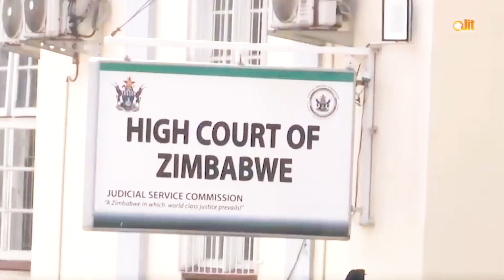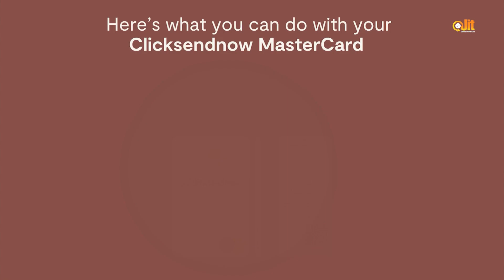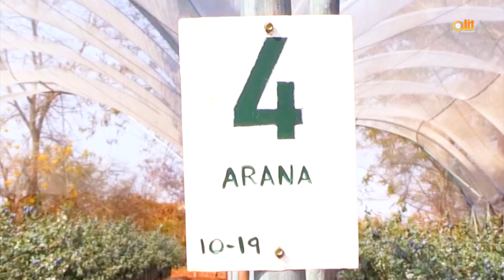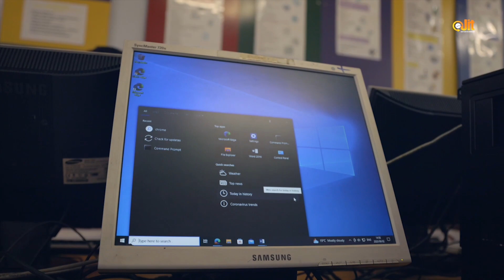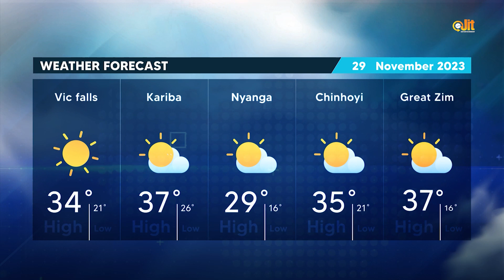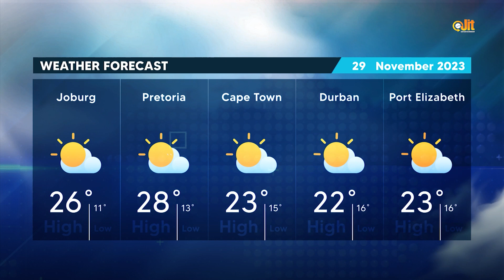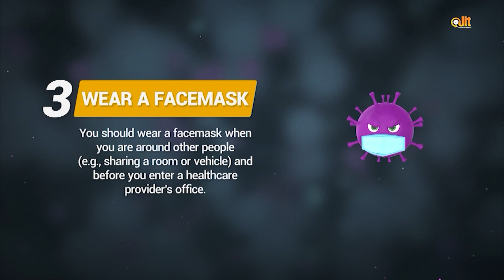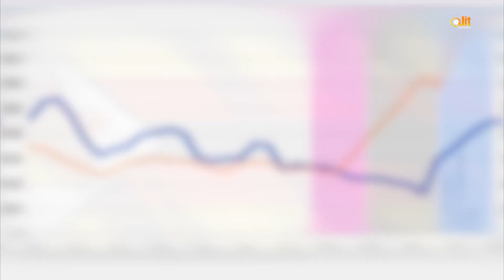News 29 November 2023